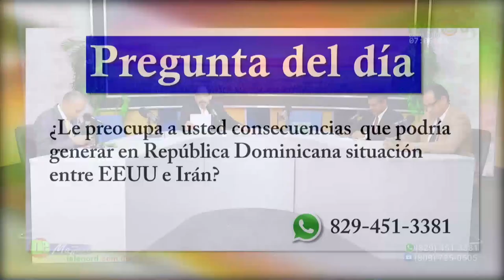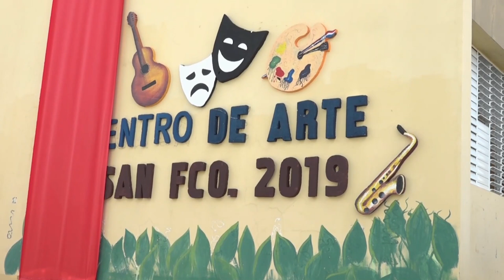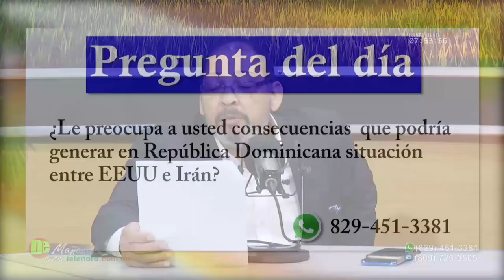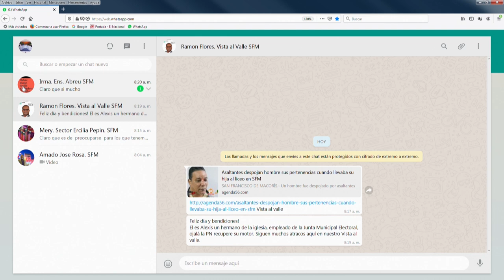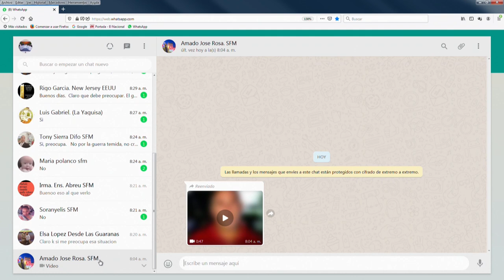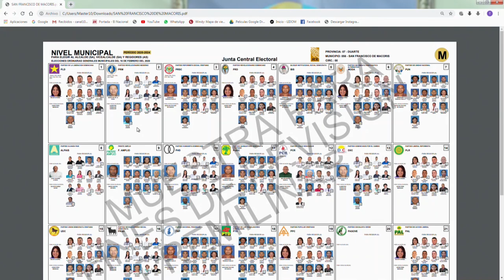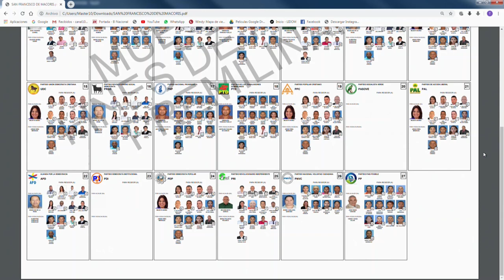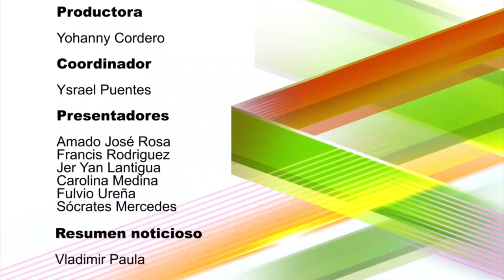De Mañana Jueves 09-01-20